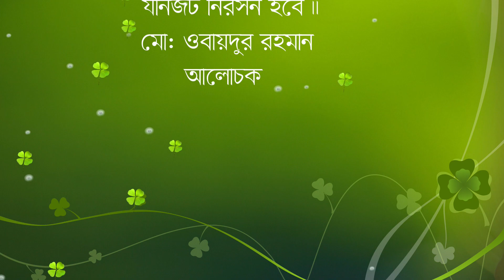Incredible traffic jam in Dhaka || ঢাকা শহরের যানজট || Traffic Jam in Dhaka City || DesherBhabna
Traffic Jam in Dhaka City || Traffic Jam in Dhaka City || Traffic jam | Traffic Condition
What is the main reason of traffic jam in Dhaka city?
What is the ranking of Dhaka in traffic jam?
Are traffic jam common in Bangladesh cities?
How can Dhaka solve its traffic problem?

ঢাকা শহরের যানজট নিরসনে আচরনগত পরিবর্তন প্রয়োজন
শুধুমাত্র আমরা সভ্য হলেই যানজট নিরসন হবে।

মো: ওবায়দুর রহমান
আলোচক

Desher Bhabna